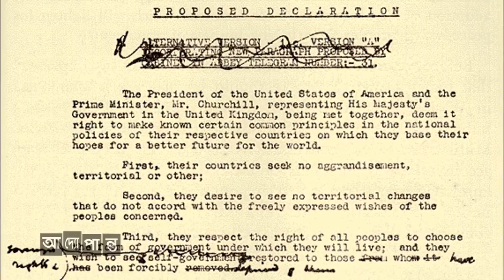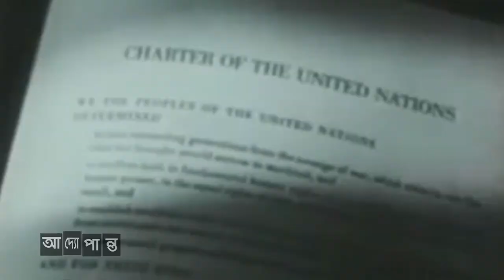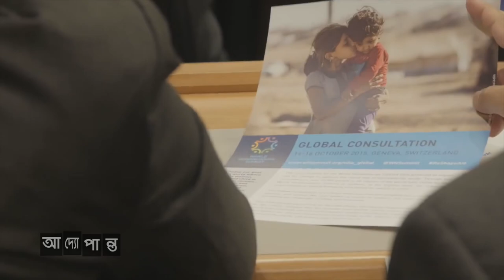আশা-নিরাশার জাতিসংঘ | আদ্যোপান্ত | United Nations | Adyopanto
দ্বিতীয় বিশ্বযুদ্ধের সময়ে পুরো মানবজাতি পারমাণবিক অস্ত্রের প্রয়োগ দেখে হতবাক হয়ে পড়ে। বিশ্বব্যপী যুদ্ধবিগ্রহের সমাপ্তি টেনে ছড়িয়ে দিতে চায় শান্তির বার্তা। বিশ্বশান্তি রক্ষার এই গুরুদায়িত্ব পালনের জন্য গঠিত হয় একটি আন্তর্জাতিক শান্তি সংস্থা। যার নাম জাতিসংঘ। প্রতিষ্ঠার ৭৬ বছর ধরে জাতিসংঘ বিশ্বশান্তি রক্ষায় কাজ করে যাচ্ছে।